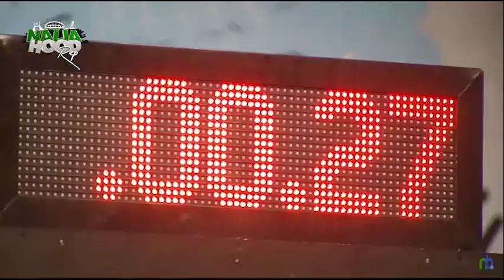Naija Hood Rep Eviction || Week 1(Ifeking, Ifedili, Lotto banks, Lovezoe, Caroline, Boman, Queenifa)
What God can not do doesn't exist - Caroline